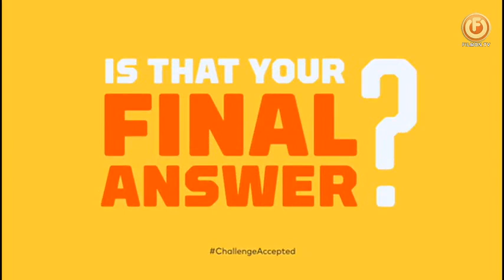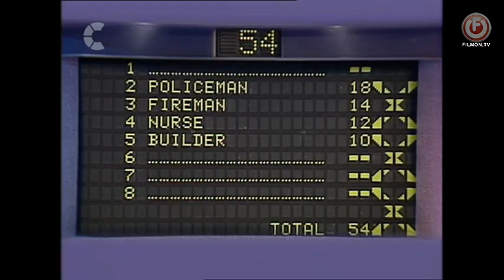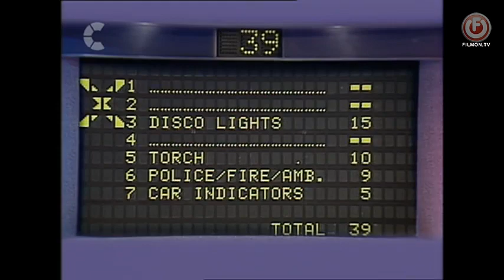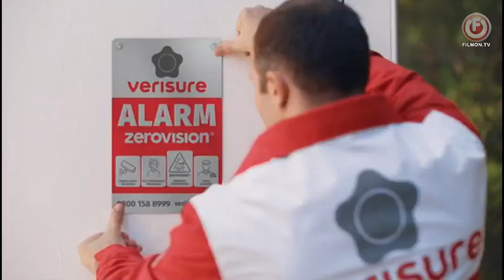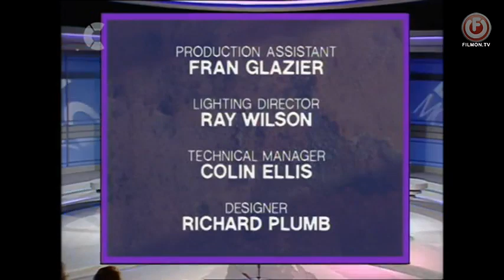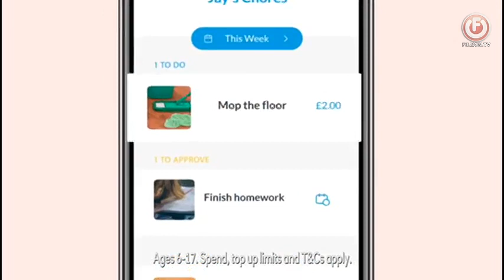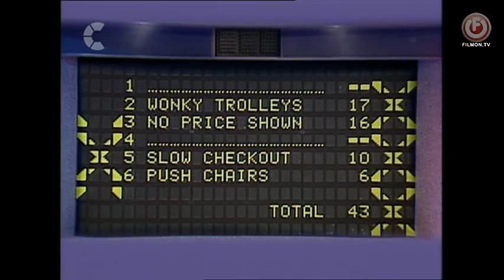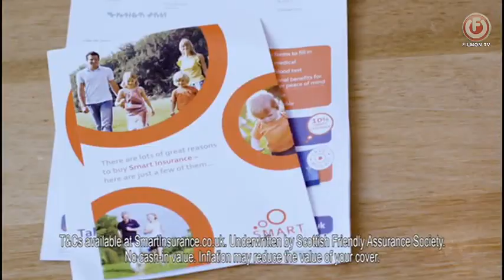Family Fortunes Series 10 Episode 11